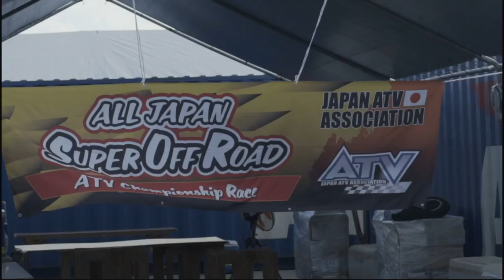Public Hearing - Senator Thomas C. Ada - October 10, 2018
Bill No. 342-34 (COR) – Thomas C. Ada - An act to authorize the Chamorro Land Trust Commission to enter into a fifty (50) year lease with the Guam Racing Federation to continue the Guam Raceway Park.